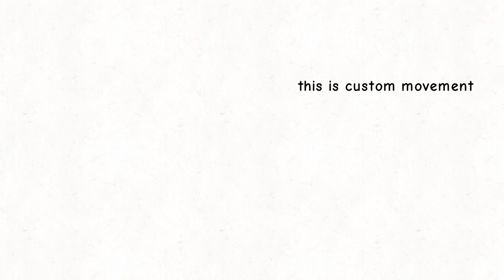Numberblocks band eighths 5